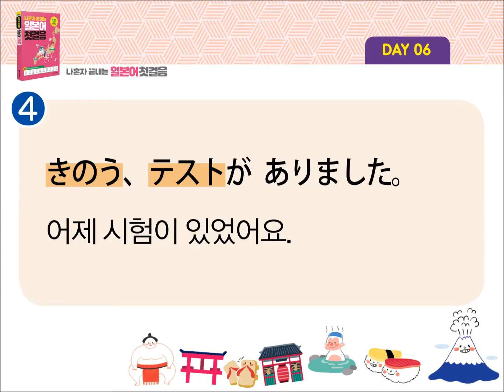[나혼자끝내는일본어첫걸음] 복습용 동영상 Day 06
일본어, 혼자 공부해도 문제없어!
[나혼자 끝내는 일본어 첫걸음]의 독학용 학습자료, "복습용 동영상"입니다.
Day 06_제 꿈은 축구 선수였습니다.
[나혼자 끝내는 일본어 첫걸음] 도서 구매하기